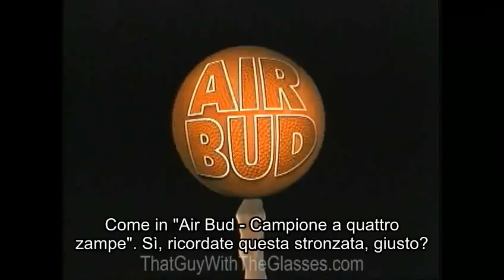Nostalgia Critic - Montaggio Sportivo degli Anni '90 [Sub Ita]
Precedentemente tradotto e pubblicato da toshiyoshida86, noi abbiamo voluto ripubblicarlo con una miglior risoluzione e qualche correzione (con il consenso di quest'ultimo, naturalmente).